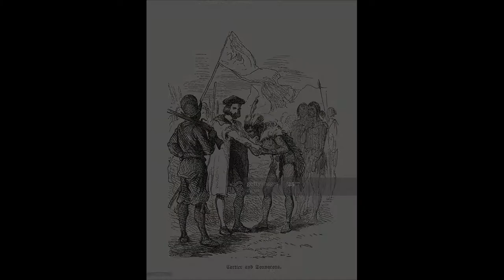History of French America #2 Jacques Cartier PART 1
Discover the fascinating tale of famous explorer Jacques Cartier's first voyage to the New World and witness the historical meeting of two civilizations as he comes face to face with chief Donnacona !

Linking.
If possible, links will be provided to any original material featured in this video as a means to verify contextual accuracy. I have no control over the feedback you choose to provide, but I'd kindly ask that you avoid any forms of harassment or abuse. Thanks!